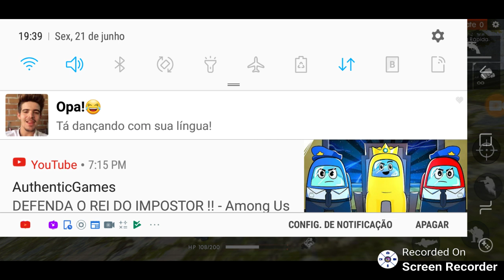Carlos Eduardo Moreira